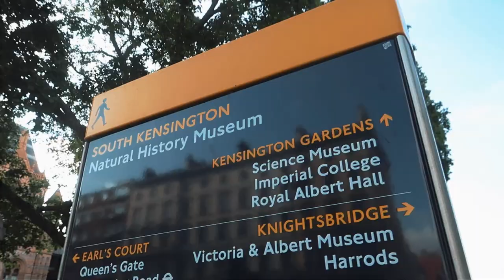MY EPIC YEAR!! Goodbye 2019 | Sophie's Suitcase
ANOTHER EPIC YEAR! WOW 2019 - you were amazing.

So many experiences, so many friends, so many opportunities. I actually started welling up just watching this video. I feel so lucky for everything 2019 bought me, and I can't wait to see how 2020 will play out!

(There’s some amazing music for your travel video)

Interested in becoming a travel filmmaker? Here is the gear I shot this video